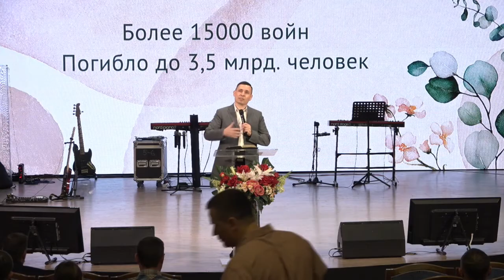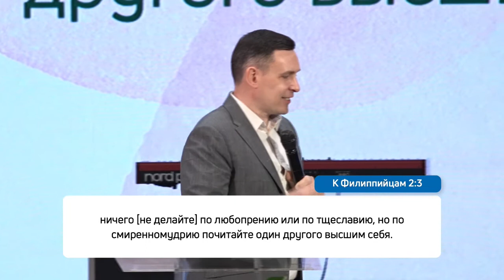ТРИ ПРИЧИНЫ ВСЕХ ВОЙН. «Служение церкви «Новый Завет»» 09.05.2021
Проповедует пастор церкви "Новый Завет" Леонид Новиков.
Огромное количество войн произошло за всю историю человечества, но сейчас намного больше людей стало погибать во время конфликт. И только каждый десятый погиб на поле боя. Остальные – это мирное населения, люди, которые погибли от геноцида и лишений. Поэтому христианам необходимо молиться за мир.

Война начинается из сердца человека. Первая война на земле и первая человеческая жертва – это убийство Авеля Каином.

У всех войн только три причины: зависть, злоба и тщеславие. Пастор разберет подробно в проповеди эти причины.